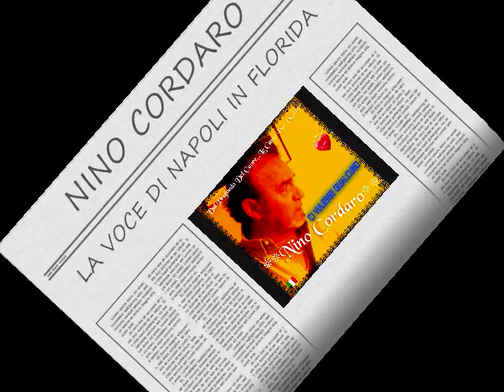***NINO CORDARO***CE VULESSE QUALCUNO***Cover by***MAURO NARDI***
***CE VULESSE QUALCUNO***NINO CORDARO***Cover by***mauro nardi***